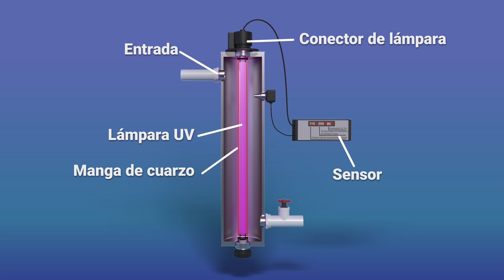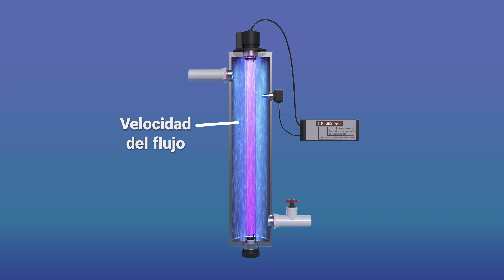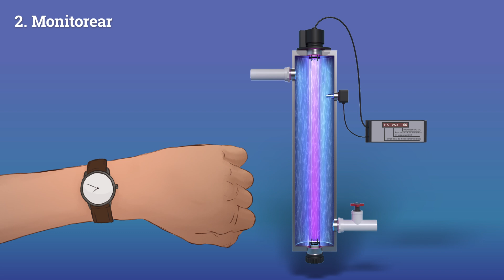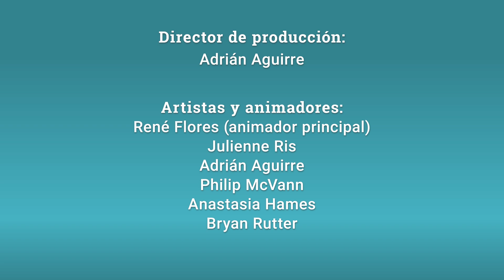UV Light (Spanish) – Irrigation Water Treatment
[Video in Spanish]
A UV light water treatment system allows water to flow around a UV lamp, inactivating bacterial cells. Because cells have to be exposed to enough light, it’s important to control flow rate and make sure all water is exposed for enough time.

For more resources, go to irrigation.nmsu.edu

This work is supported by Food Safety Outreach Program grant no. 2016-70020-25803/project accession no. 1010638 and grant no 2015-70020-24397/project accession no.1007735 from the USDA National Institute of Food and Agriculture. “Bridging the Gap: Effective Risk Mitigation Through Adoption of Agricultural Water Treatment Systems; USDA-NIFA”.